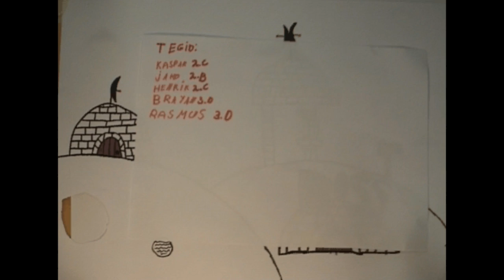Animatöötuba Jüri Gümnaasiumis 30. mai, 2012